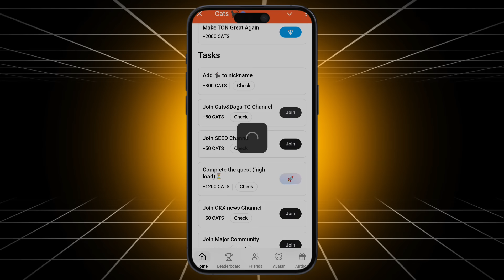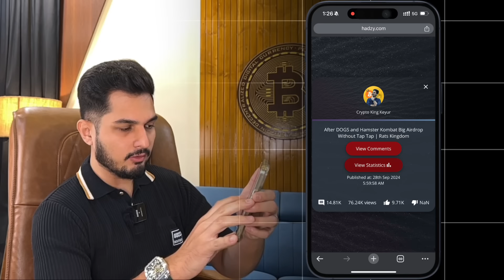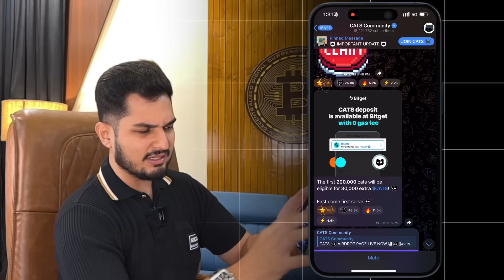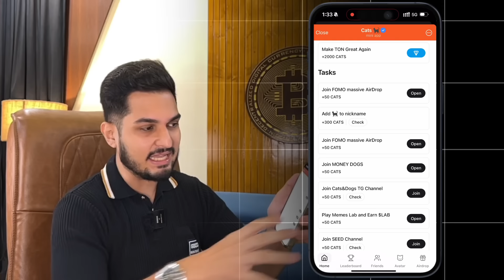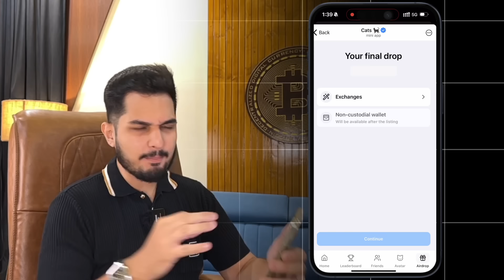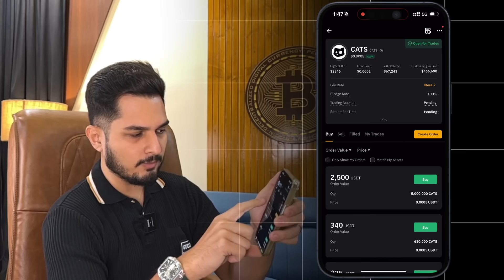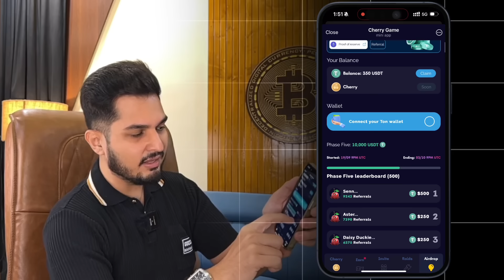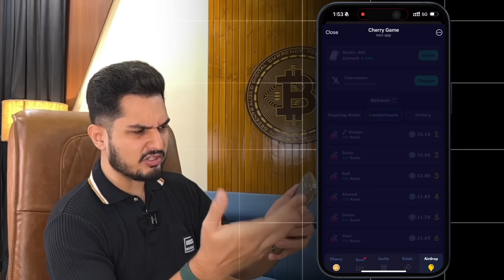CATS Airdrop Total Points Leaked | CATS Exchange Withdrawal Kaise Kare Sell Coins | Cherry Game